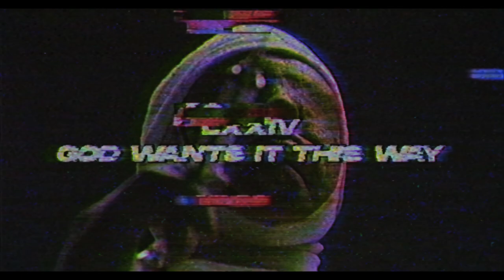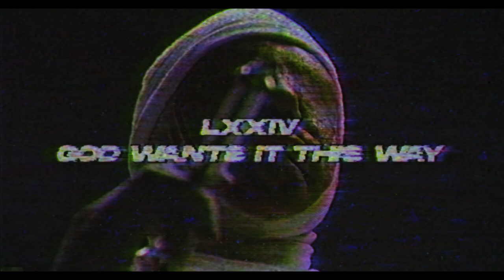LXXIV - God Wants It This Way [PROD. IKVRI]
Footage Used: Jacobs Ladder (1990)